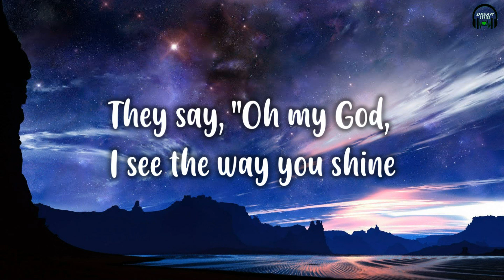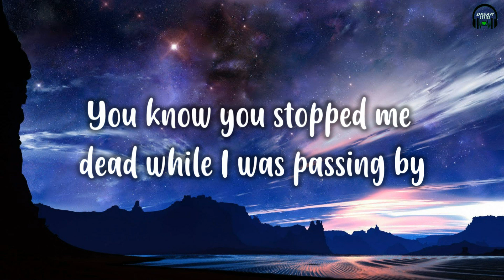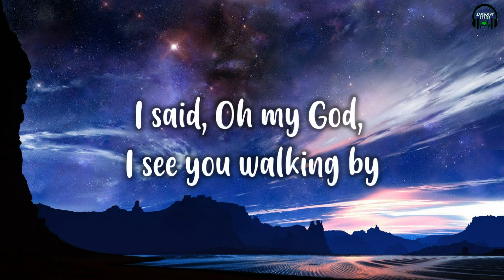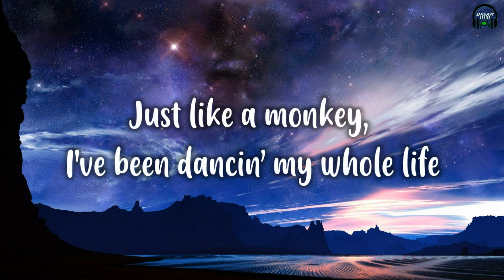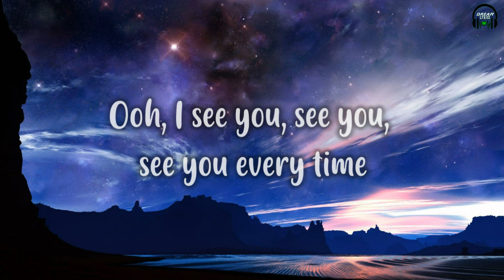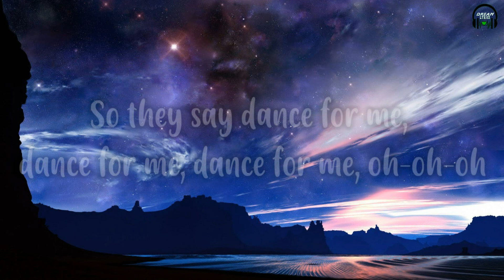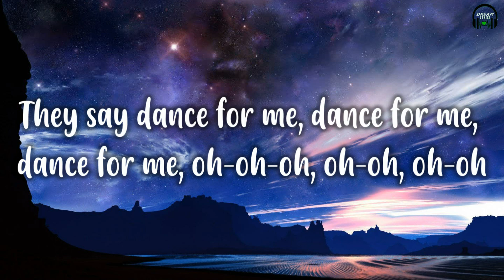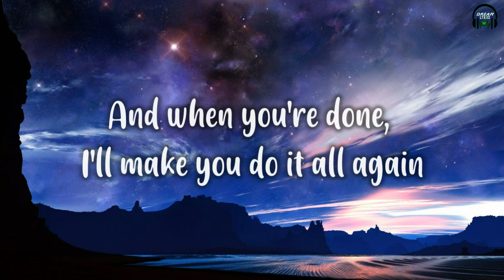Tones and I - Dance Monkey (Lyrics)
(Lyrics)

[Chorus]
They say

All again"